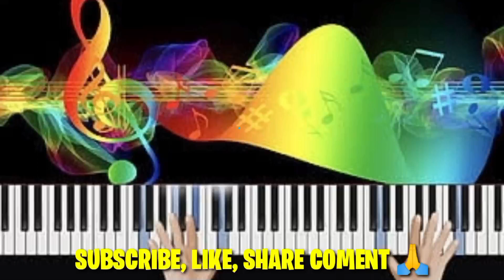TANPA KAMU (Imam S. Arifin) RESTY & DAYA - REMIX ORGEN TUNGGAL DI ACARA PERNIKAHAN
Assalamualaikum halo teman - teman semunya di video kali ini saya akan coba share di acara pernikahan cover lagu live panggung versi orgen tunggal  bersama sound system fera nada talio all cover live panggung lagu tanpa kamu cover (imam S. arifin) remix terbaru bening 2023, semoga terhibur jangan lupa subscribe,like,koment,share terimakasih